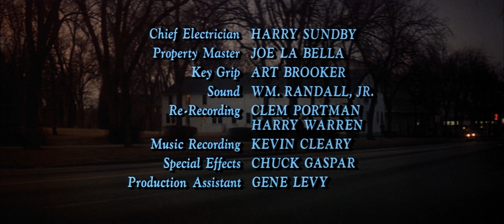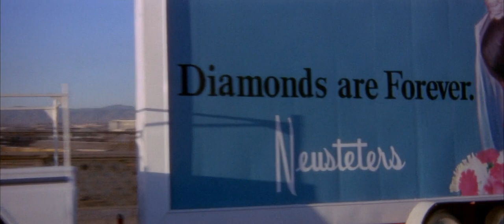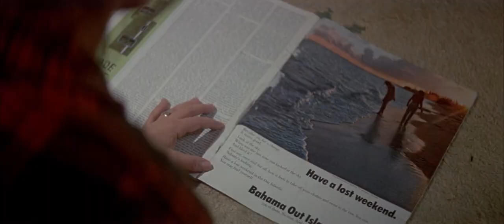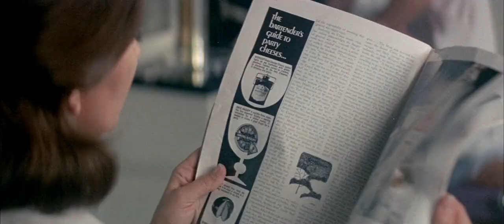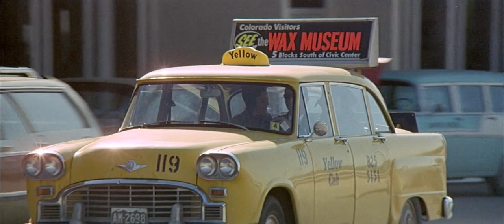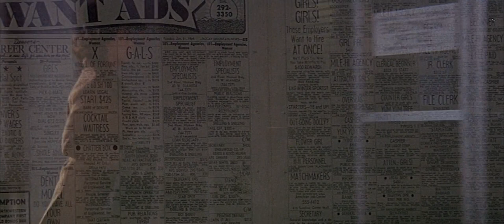The Happy Ending | 1969 | Jean Simmons, John Forsythe, Shirley Jones | Full Movies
A middle-aged woman walks out on her husband and family in an desperate attempt to find herself.